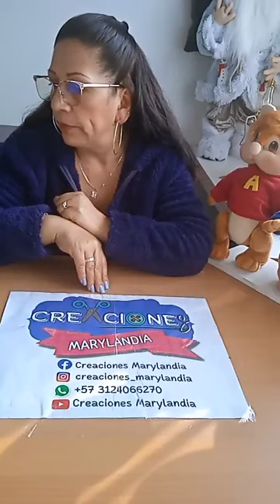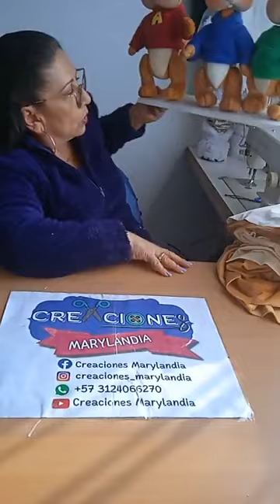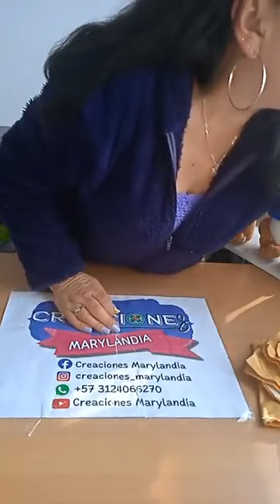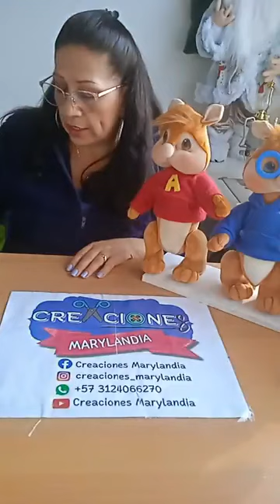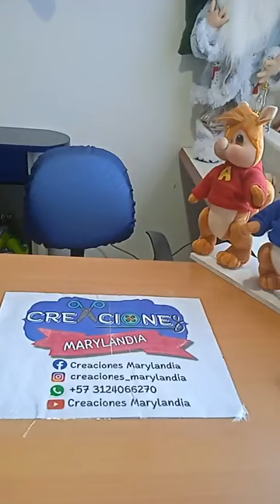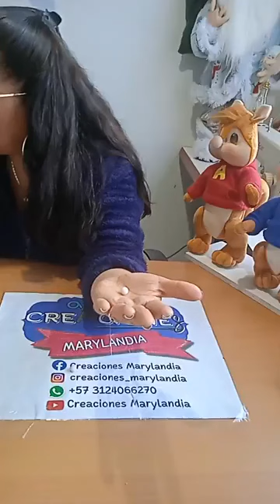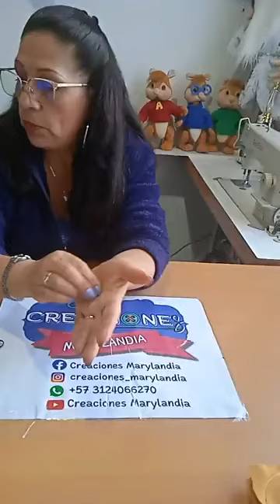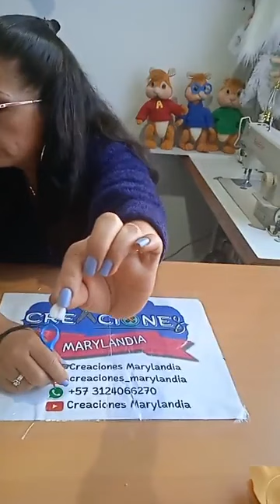primera clase Ardilla 🐿️ Alvin